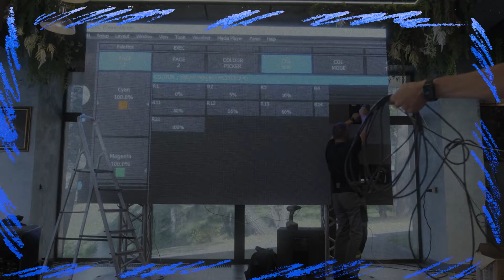Backstage wedding planner | 2021